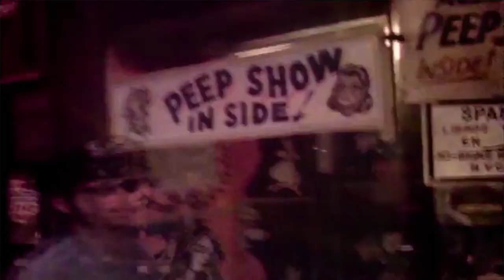The Deuce Credits Soundtrack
Original Song : Lafayette Gilchrist - Assume the Position

*I do not claim any right over any of the graphics, images, songs used in this video*